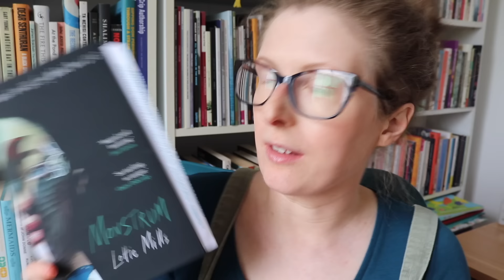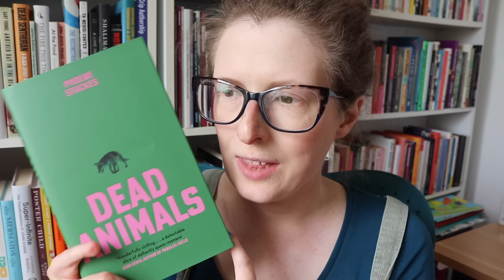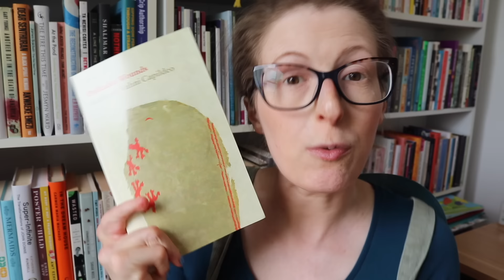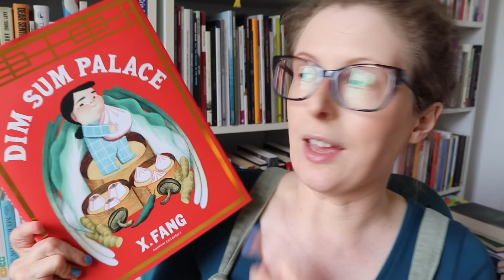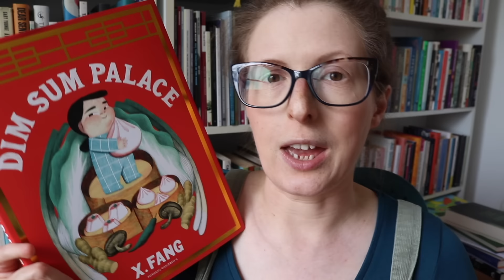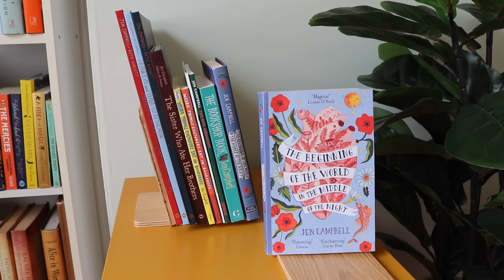Hello ☺️ I'm back; let's catch up!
So, I've been away, I've had a baby. Now I'm back. Let's catch up. ☺️ xx

My books for adults include Please Do Not Touch This Exhibit, The Beginning of the World in the Middle of the Night, The Girl Aquarium, The Bookshop Book, and The Sunday Times bestselling Weird Things Customers Say in Bookshops series. My picture book trilogy Franklin and Luna, and my middle-grade book The Sister Who Ate Her Brothers, are published by Thames & Hudson. I've won both an Eric Gregory Award and the Jane Martin Poetry Prize, and my books have been translated into twenty languages.